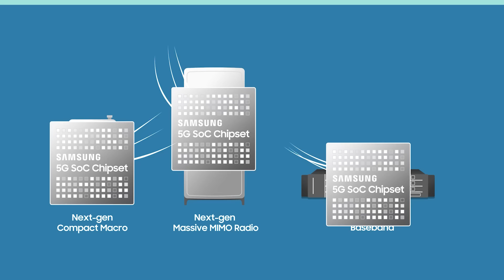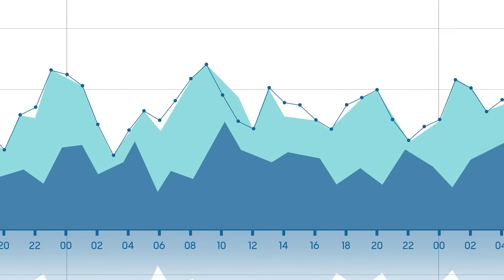For your better tomorrow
At Samsung Networks, we develop advanced technologies to create Green 5G solutions. And we’re striving to look at the big picture to conserve energy throughout the entire 5G network lifecycle.